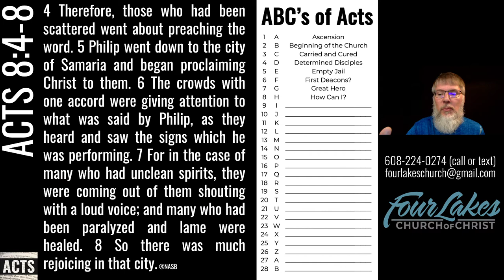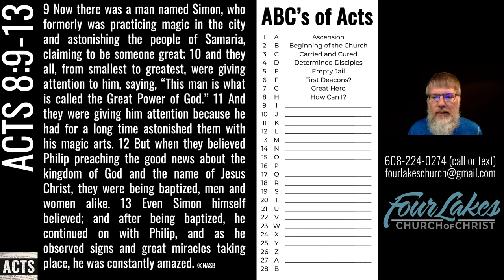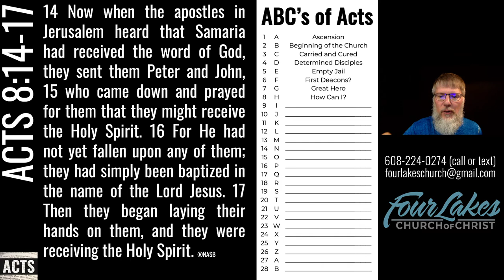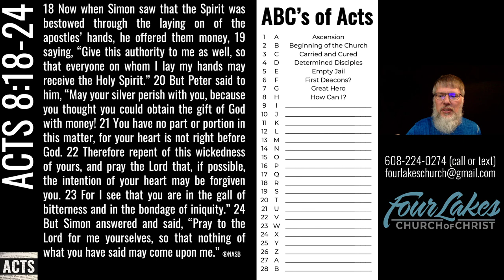Acts 8:4-24 (2021-06-09)